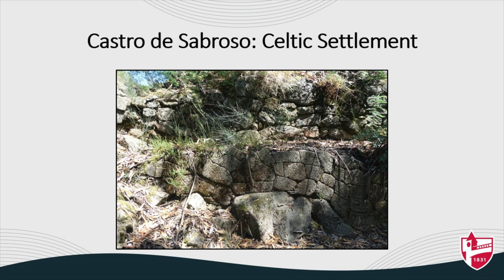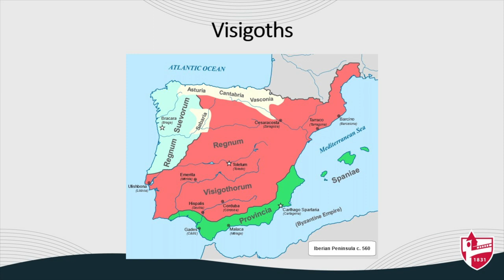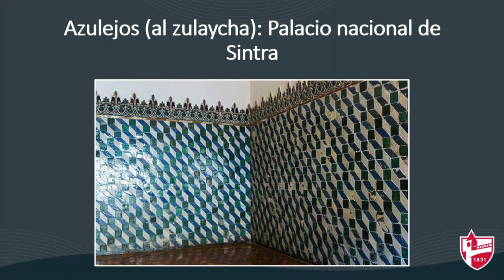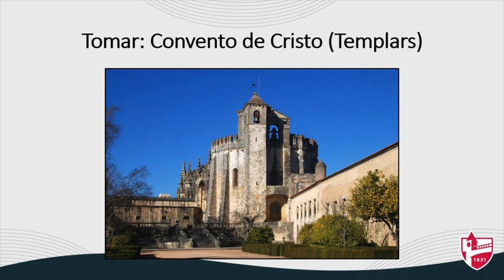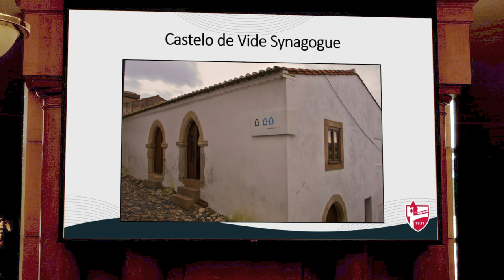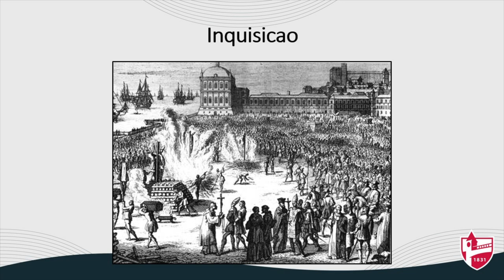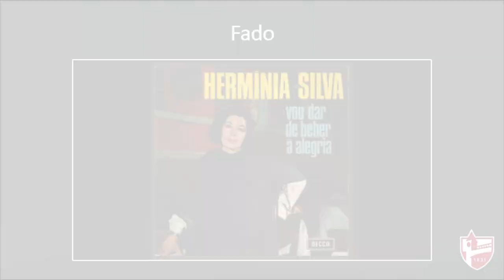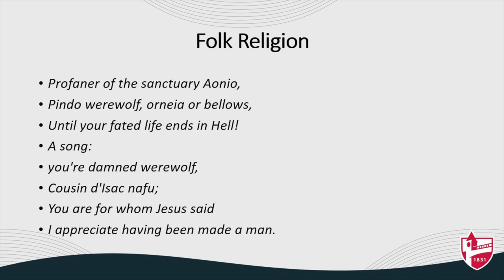3D Journeys with Dr. John Cook "Religions of Portugal"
Portugal is a small country with a big story to tell.

In his "Religions of Portugal" lecture on February 26, 2024, Dr. John Cook, LaGrange College Professor of Religion and Philosophy, took his audience on a freewheeling journey.

“It really goes back to paganism," says Dr. Cook, "with a Celtic presence and altars to ancient Gods."

Then come Romans, Vandals and Muslims, including Arabs and North African Berbers, and centuries of conquest and periodic upheaval.

The professor, whose latest book focuses on resurrection, doesn’t give his audience a laundry list of dates and long-forgotten clerics. In the video recording, viewers will hear about Fado, a melancholy way of thinking that developed into a soulful way of singing in the 1800s.

“Fado means fate in Portuguese,” Cook explains. “It celebrates life but is also pessmistic.”